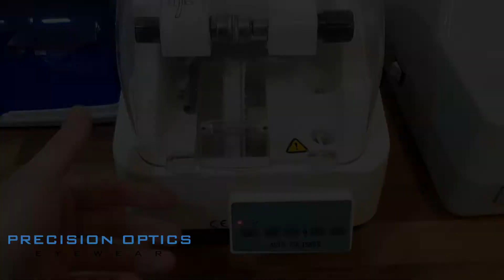Eyewear refurbishment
Here I have a 14Kt Gold Savile Row eyewear glasses frame that my client wanted me to refurbish and clean.

This particular Savile Row frame was well used and required lots of work to bring it back to life. I wanted to get the frame as close to how it would have been brand new.

There's lots of steps to get the frame to how I wanted it, please feel free to ask of the processes, parts and equipment used and I'll be more than happy to help.

I really enjoyed this particular order as it was great to work with something so well used and then give it a new lease of life.

We take on lots of refurb orders like this from my clients and its great to bring their old favourite glasses back to life.

We take on orders from anywhere as we have a special postal box made for you to send your glasses into us.

If you would like your glasses brought back to life then let me know and I'll be more than happy to have a look.

You can order a free repair/refurbishment pack here, it's completely free and no obligation: